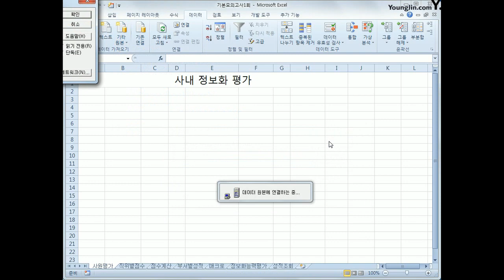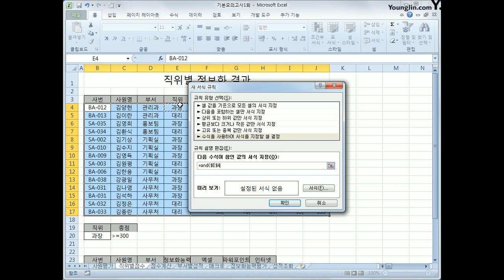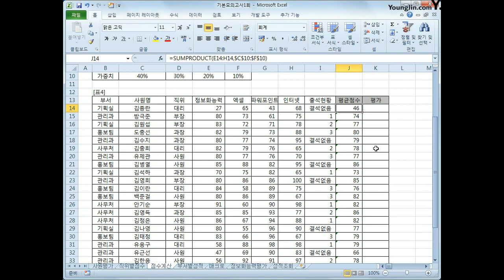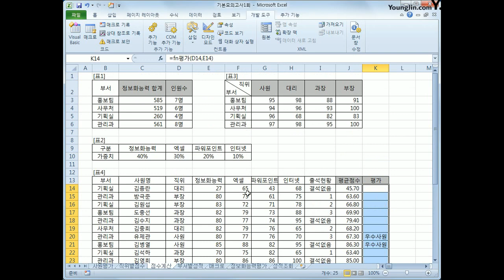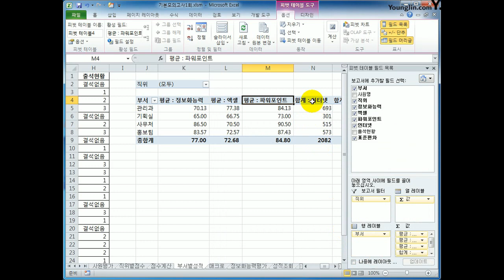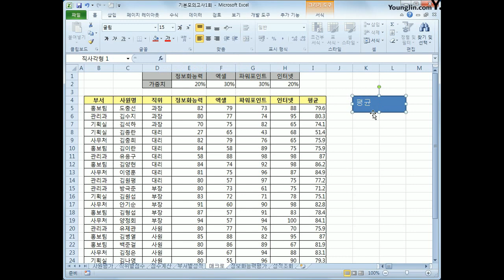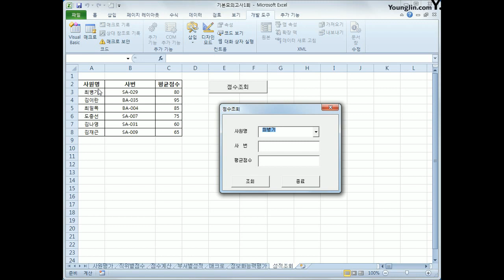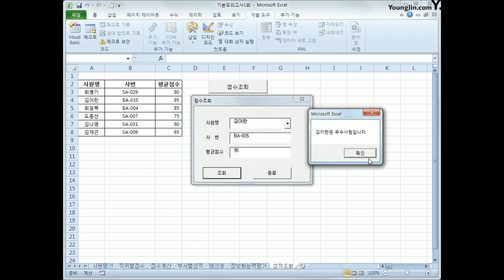[컴활1급실기] 엑셀_기본A